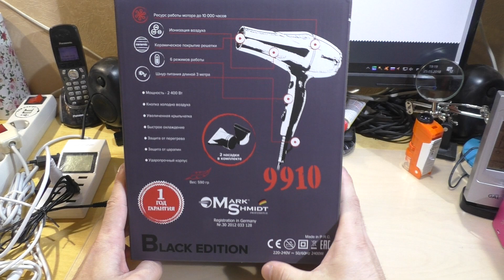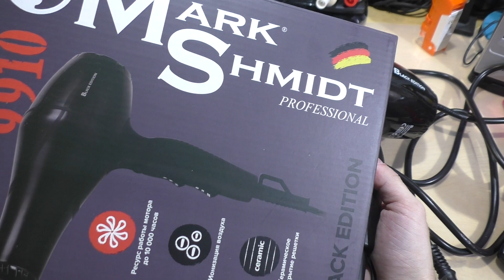Mark Shmidt 9910 - стоит ли верить этому фену?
Есть подозрение но нет доказательств - прошу помощи если кто сможет - есть ли такая марка, ее ли это прибор (не левак ли) и стоит ли им пользоваться... А то жене впарили в магазине...